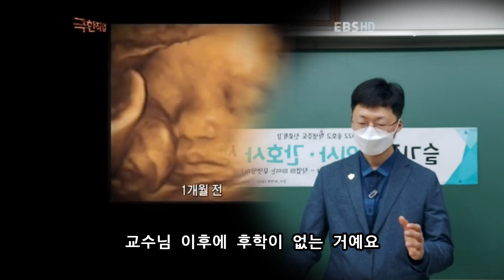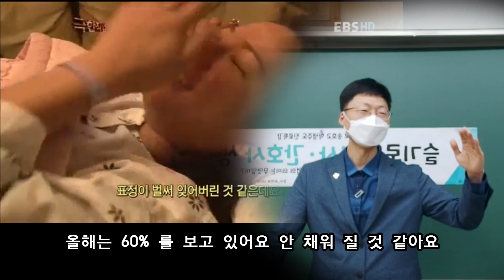앞으로 아기는 외국에 가서 낳아야 하는 건가요? 출산의 고귀함과 대비되는 산부인과의 몰락 이유 [송호고등학교 특강 6편]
앞에 아이 낳는 과정만 잠깐 봤는데요
요즘 알다시피
산부인과가 산과랑 부인과를 합친 말인데

산과, 아이를 받는 과가
많이 의사들도 없어지고
병원도 없어지고 그러고 있어요

산부인과 유튜버로 제일 유명한
홍혜리 선생님이라고 아세요?
우리동네 산부인과 모르시나?
선생님이랑 같이 방송 할 일 있어서 얘기를 들었는데

고위험 산모라고 그러죠
요즘 결혼 자체를 서른 넘어서 하다 보니까
아이 낳는 시기가 너무 미뤄져 가지고
원래 교과서에는 35세 이상이면
고위험 산모라 그러는데

40세 넘어서도 애를 낳는 일이 있어요
옛날에는 40세 넘으면 당연히 애 안 낳는 줄 알았는데
이제는 너무 결혼이 늦어지다 보니까
그래서 그런 경우를 35세 이상이면 고위험 산모
40세 이상이면 초고위험 산모라 그러는데

그런 사례들은 그냥 일반 산부인과에서 못 낳거든요
위험한 게 너무 높아 가지고
아이한테도 위험하고 엄마도 위험하고

그러다 보니까 대학병원 가서 낳게 안내를 하는데
근데 대학 병원에서 이런 고위험 산모를 받는 사람들이
교수님 이후에 후학이 없는 거예요
전공할 사람이 없어 산부인과를 하면 망하니까

그래 가지고 서울대학교 누구 연세대 누구 교수님
이제 은퇴를 하실 나인데
은퇴를 못 하시고 애를 받고 있는데
이 분들이 은퇴를 하고 나면
고위험 산모가 애를 낳을 곳이 없다는 거예요

그런데 자기가 봐도 그럴 수 밖에 없대
홍혜리 선생님도 부인과를 보는 의사긴 하지만
산과를 보면 미친 짓이다 이거예요

왜냐면 아이 받을 때에 생길 수 있는 위험도가 있잖아요
0.3% 정도의 산모는 사망을 하는
확률적으로 그런 사고들이 나거든요

전치태반 이라던지 태반조기박리 라던지
아니면 자궁무력증 이라 그래 가지고
애를 낳아서 그 태반이 나오는 동안
자궁이 이렇게 쭉 저절로 수축이 돼야 되는데

수축이 안 되고 그냥 늘어나 있어
그러면 피가 계속 나올 거 아닙니까?
그럼 그걸 막기 위해서 안에다
주먹으로 이렇게 누르고서 대학 병원으로 이송 가고

이런 일이 생기는데
그게 일정 비율로 생긴단 말이에요
의사가 잘못한 게 아니라

그리고 양수색전증 이런 것도 종종 나오고
애가 나오고 나서 그 혈액 사이로 양수가 들어가면
그게 호흡기로 가 가지고 애기 말고
산모의 폐동맥을 막아버리면
산모가 숨을 못 쉬고 열이 나면서
의식이 없어진단 말이에요

이러면 또 급히 대학병원에서 받아 주고 이렇게 하는데
그런 일이 생기는데 그런 거를
의사가 일정 부분 잘못이 없어도 책임져라
이런 법도 생기고 막 이러다 보니까
산과를 하면 말도 안 되는 그런 상황이 된 거에요

점점 산과 의사가 점점 없어지고 있어요
여러분들이 아마 애 낳을 때 되면
외국인 선생님한테 애를 받아야 될 수도 있는
상황이 예측이 되고 있습니다
예언이 아니라 이미 실현 되고 있는 거 같아요

많이 심각한 상황인데
산부인과만 그런 게 아니라
지금 요번 코로나 때문에
소아과도 지금 완전히 다 없어지다시피 했고

그래서 소아과 선생님들이 다 통증 하고 있어 통증
아니면 뭐 피부 미용 하고 있고
전공이 있는데 그 전공을 못 살리면
사회에 의사를 아무리 많이 만들어 봐야 뭐 하겠어요

피부 미용 하고 통증 하면 그러면
소아는 누가 보고 산모는 누가 봐요
그렇게 4년 동안 고생해 가지고 배웠는데

못 써먹는 거에요 사회에서
이런 상황이 벌어지고 있습니다 지금 현실이
흉부외과도 그렇고 일반외과 중에서 일부 파트도 그렇고

응급의학과는 이런 날이 안 올 줄 알았는데
응급의학과도 지금 위기에 몰렸어요
2015년도에 처음으로 지원율이 100% 를 넘었어요

아앗 응급의학과 이제 인기 과가 됐다
우리끼리 막 그랬는데
그 다음부터 조금조금 떨어져서 불안하다 그랬더니
작년에 78% 안 채워진 거예요
올해는 60% 를 보고 있어요 안 채워 질 것 같아요

다들 우리 응급의학과 같은 경우는 저게 있었죠
이번 6월 달에 있었던 2개 사건 있었는데

모 병원 응급 센터에서 방화 사건이 하나 있었고
뉴스 본 적 있어요? 휘발유 이렇게 들고 와서
뿌린 다음 불을 탁 붙였잖아요

그러면서 다행히 직원들이
엄청 빠르게 대처를 해 가지고 인사 사고는 없었지만
정말 이렇게 험한 곳이 응급실이구나 를
더 인식 시켜 준 계기가 되었고

두 번째로 낫으로 찍은 사건 있었어요
의사를 그것도 6월에 일어난 일인데
보호자가 할머니가 전날 심폐소생술 하고서
안 돌아오고 돌아가셨어요

근데 의사들이 잘못했다고 앙심을 품으신 할아버지가
다음날 고생했다고 선물을 드리겠다고 거짓말을 하면서
그날 일했던 의사의 근무시간을 알아낸 다음에
그 시간에 이렇게 숨기고 가 가지고 확

언론에 나온 사진은 그냥 꿰맨 사진만 나와 가지고
아이 좀 긁혔나 보다 뭐 그랬는데
수술한 사진 봤더니 장난이 아니더만
다 찢어 가지고 와 진짜 큰일 날 뻔했다

저 같은 경우는 의사회 홍보이사도 맡고 있기 때문에
의사회 차원에서 대응하기 위해서
같이 만나고 이랬었는데
많이 심각한 그런 상황들이 있어서
아마도 전공의 지원율이 뚝 떨어지지 않았나
그런 생각이 듭니다

아 이런 얘기를 자꾸 하면 나만 손해인데
왜 자꾸 이런 얘기를 하고 있지
어쨌든 현실이 좀 그런 면이 있어서
그런 일이 거의 없어요

어쩌다 어쩌다 저도 평생 그런 일
뭐 없었다면 거짓말이지만
네 뭐 그 정도 험한 일은 안 겪었고

이제 1시간 정도 얘기를 나눠서요
잠시 한 5분 정도 쉬고 얘기할까요
궁금하거나 개인적으로 그런 거 있으면
언제든지 나와서 얘기 하시고요
화장실 갔다가 와서 얘기합시다

건방진 닥터스 채널에 가입하여 혜택을 누려보세요.